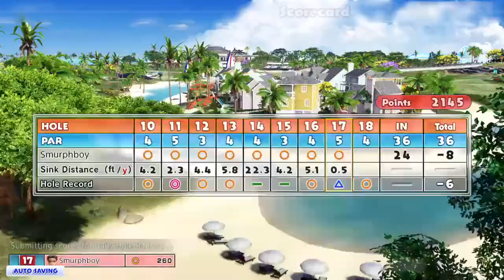Everybody's Golf (2017) PS4 - Online open course - Kanaloa Beach (IN)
Everybody's Golf from PS4. An Online Open Course 9 hole on Kanaloa Beach (IN)